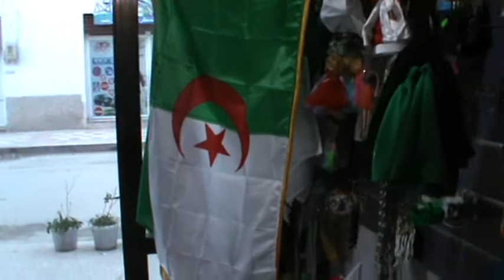درويش العربي عموووو جمال الجزائري